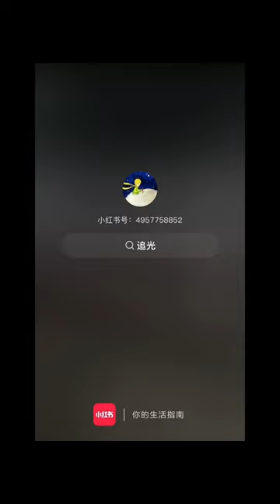20231101鍾漢良央視新綜藝路透合集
轉自雲落天涯-1983的微博視頻及小紅書